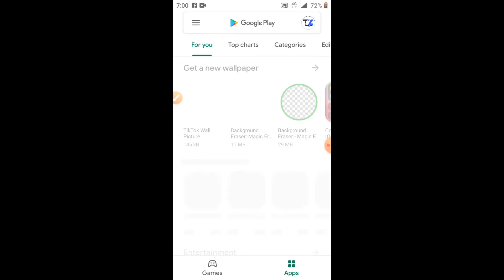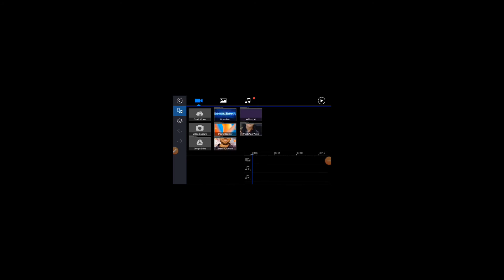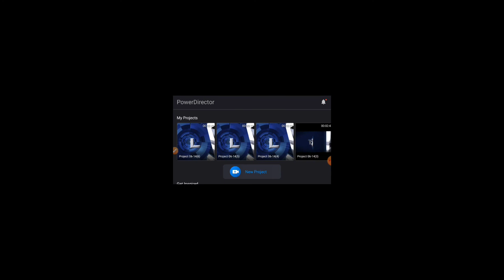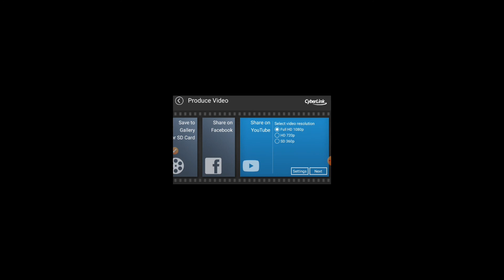kinemaster wala daur khatm ho Gaya Play store ke upar is application ka bhi baap application a Gaya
ab kinemaster wala daur khatm ho Gaya Play store per is application ka bhi baap application a Gaya powerdirector, powerdirector bahut hi apni acchi application hai ya free mein Play store se mil jaati Hai aap islami try kijiega,